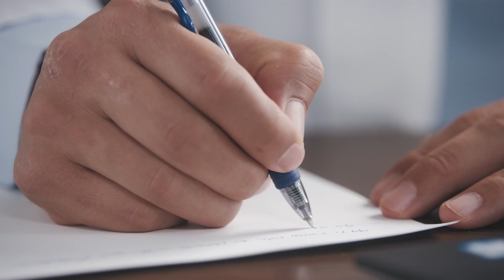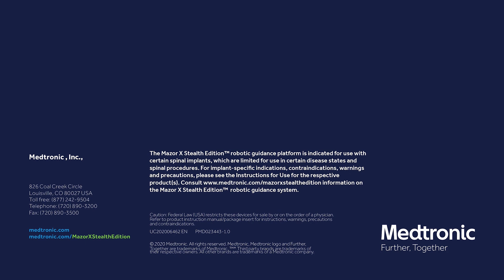Spine Robotics: Extending the Reach of Your Expertise with Mazor X Stealth Edition(tm)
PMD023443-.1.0